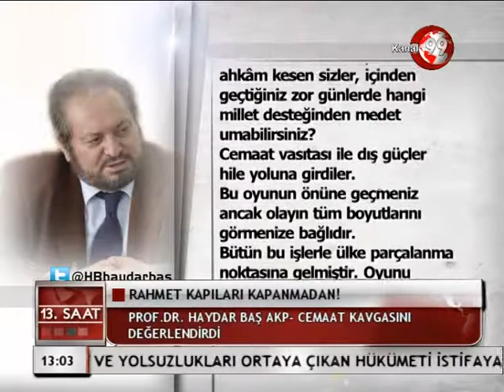RAHMET KAPILARI KAPANMADAN